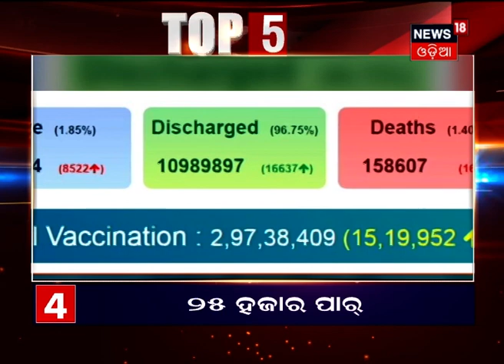Top 5 at 5 Bulletin